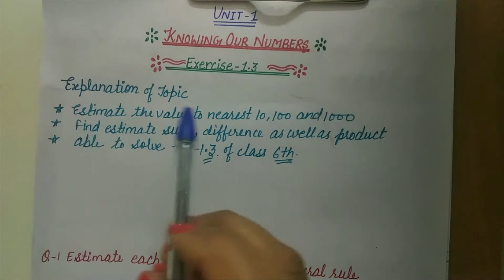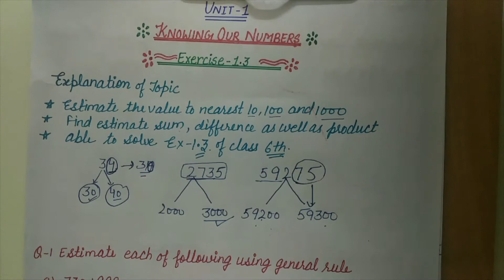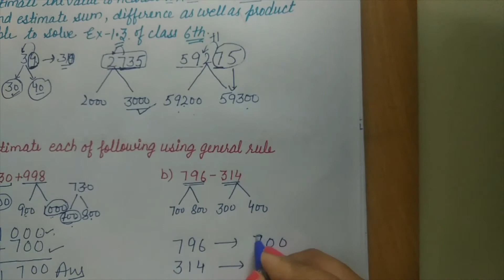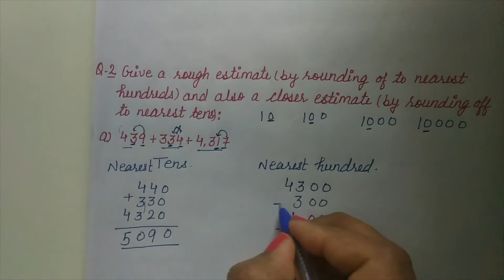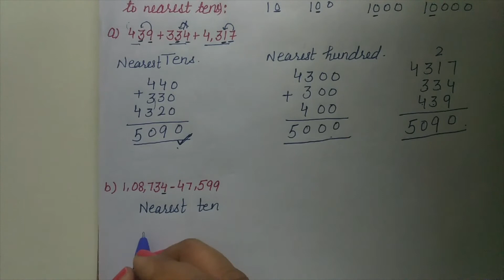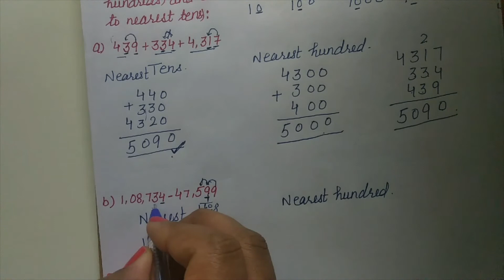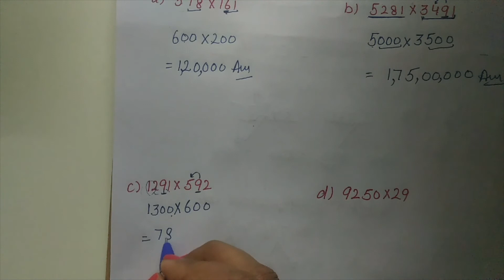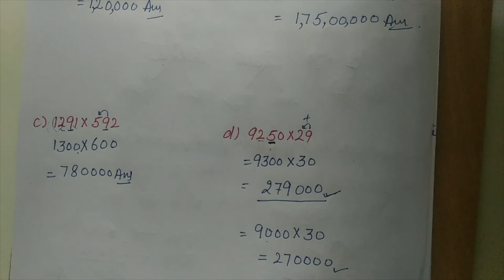Knowing Our Numbers || Maths || (Ex-1.3) || Class 6